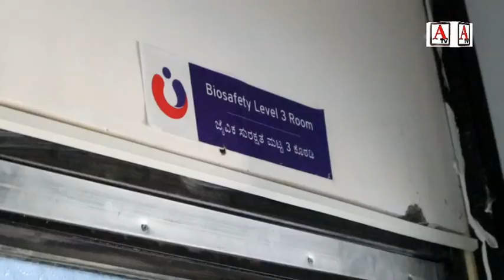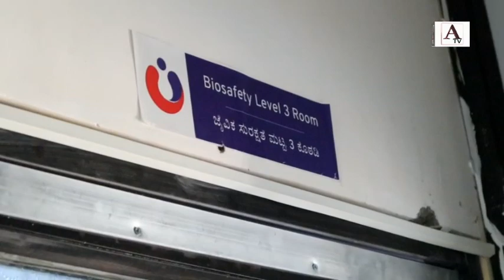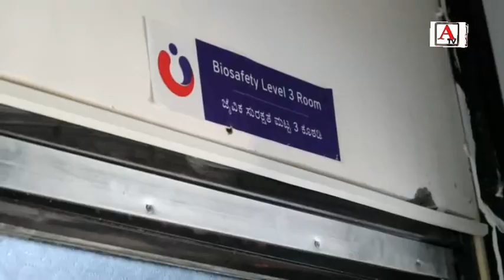United Hospital Superspeciality Surgical Centre For Accident Trauma And Critical Care Gulbarga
United Hospital Superspeciality Surgical Centre For Accident Trauma And Critical Care Gulbarga Establishes Ultramodern Molecular Biology Lab-ICMR Recognises It For RTPCR Testing For COVID-19 The Only Private Lab In 18 Districts.This Is The First Private Laboratory Recognised By ICMR Outside Bengaluru In The State (Barring A Couple Of Medical Colleges In South And Cost Karnataka Regions) That Got Approval From ICMR For Conducting COVID-19 Diagnostic Tests.